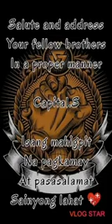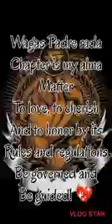Tau Gamma Phi Wagas Tondo Chapter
HAPPY 14TH ANNIVERSARY WAGAS PADRE RADA TONDO CHAPTER! STAY SAFE AND GOD BLESS 💕💖🙏

ISANG MAHIGPIT NA PAG-KAMAY AT PAGYAKAP SA MGA BROD AT SIS NA BUMATI SAAMING NALALAPIT NA ABERSARYO! MARAMING SALAMAT! SALUTE AND GOD BLESS TO ALL MY FELLOW TRISKELION! 💖

ARRIBA TAU GAMMA!
14T ANNIVERSARY
WAGAS PADRE RADA
TONDO CHAPTER

Created by: Brod Fujima